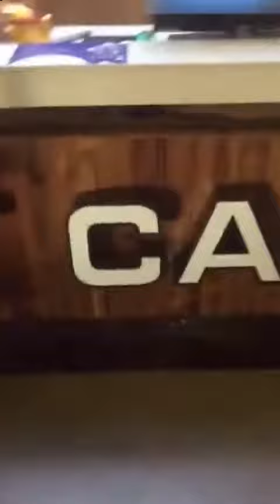疯狂调戏网管最后竟被网管调戏了哈哈哈